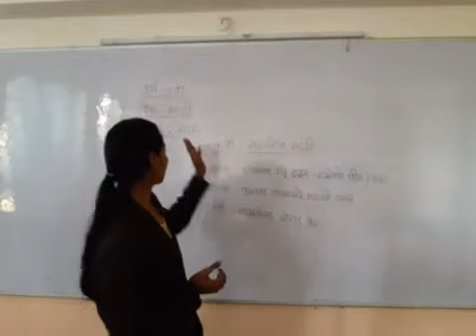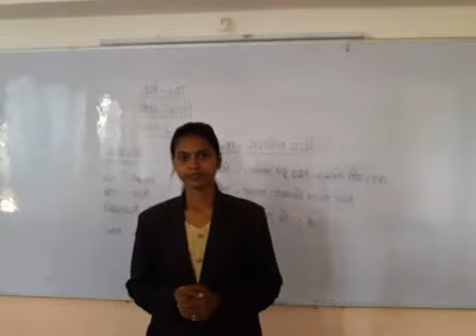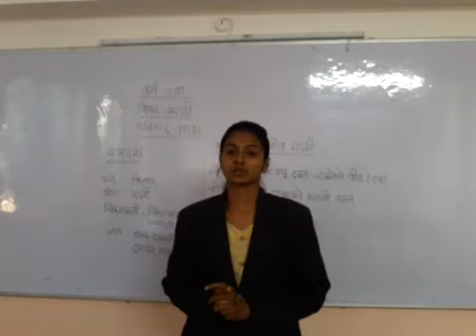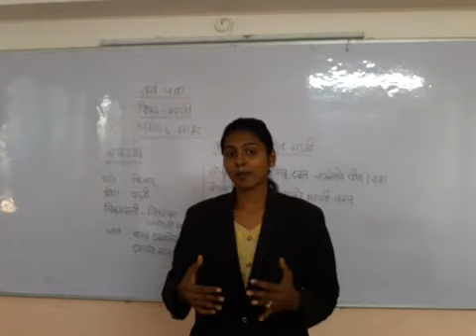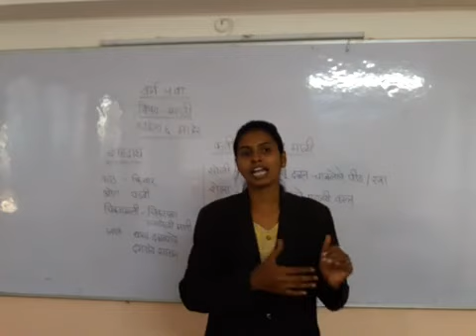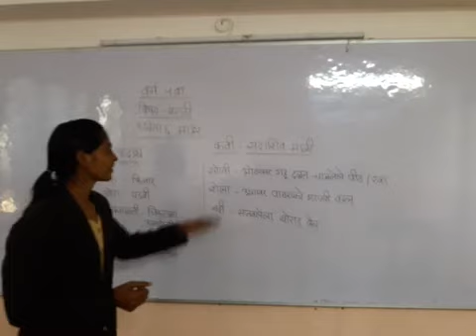Nilima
वर्ग ५ वा ,विषय- मराठी, कविता ६.माहेर